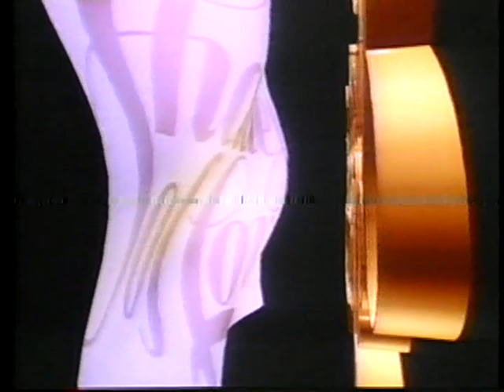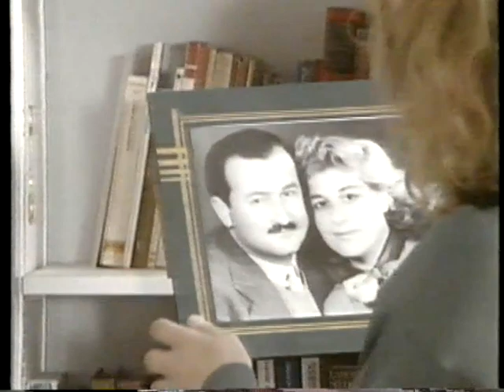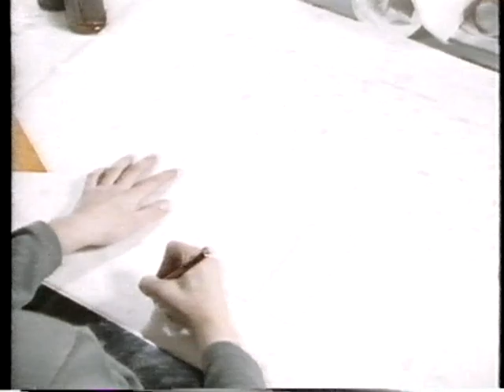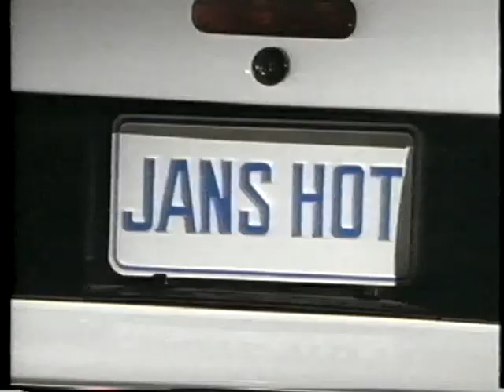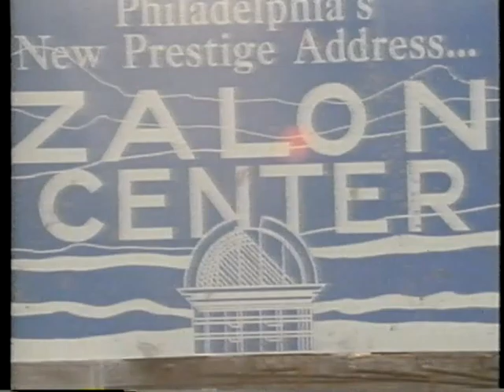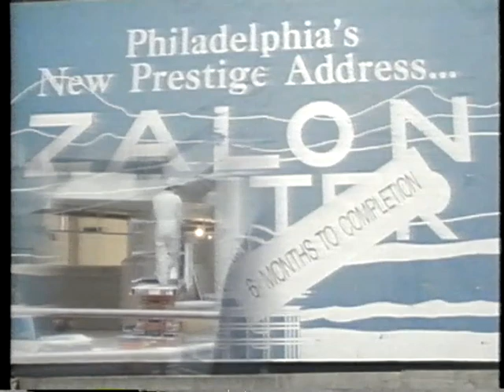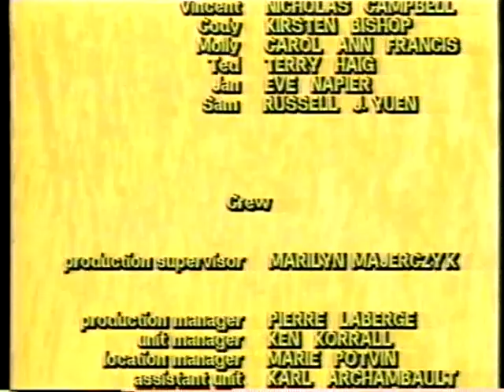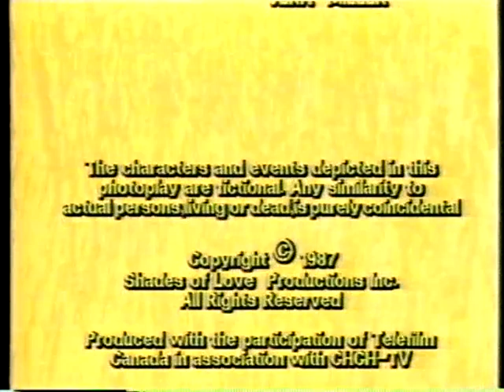Shades of Love "Champagne for Two" 80s soap feature (VHS)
1987. Directed by Lewis Furey (yes, that Lewis Furey). Starring Nicholas Campbell, Kirsten Bishop, Carol Ann Francis. Home transfer from VHS original.

"Two career-oriented people meet and fall in love at their apartment house in New York. When the job requires one of them to move to another city, they are faced with the dilemma of choosing between their career and their relationship." (imdb)